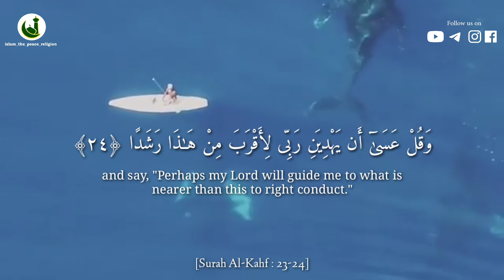Surah Al-Kahf : 23-24 | Beautiful & Heart Touching Recitation | English Translation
Share To your Friends & Family So that Both of you are rewarded 💌💌
.Follow ⏭️ @islam_the_peace_religion .